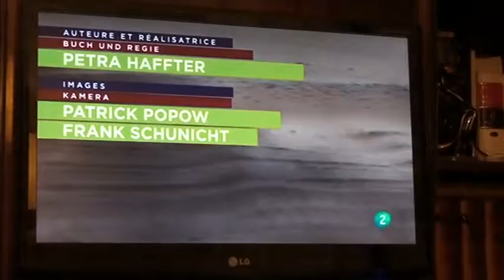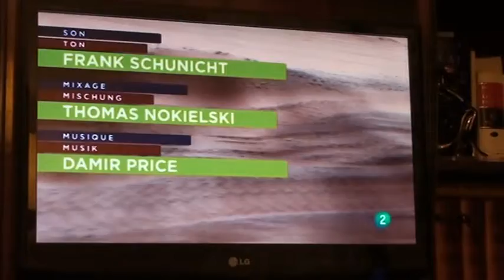20130712090256 Petra 5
Reportaje sobre Petra. 5 de 5